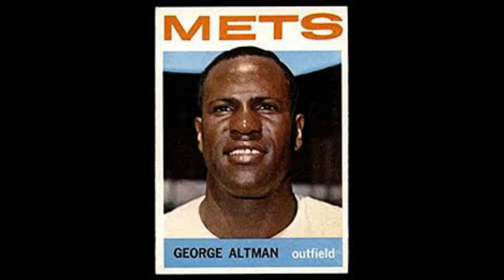This Date in New Yawk Mets' History 3/20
1933- George Altman is born.
1943- Steve Dillon is born
1966- Blas Minor is born.